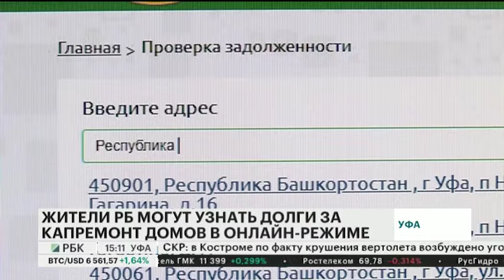Жители РБ могут узнать задолженность по взносам на капремонт домов в онлайн-режиме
Жители республики теперь могут узнать задолженность по взносам на капитальный ремонт своих домов в режиме онлайн. На сайте Регионального оператора Башкортостана заработал новый сервис.